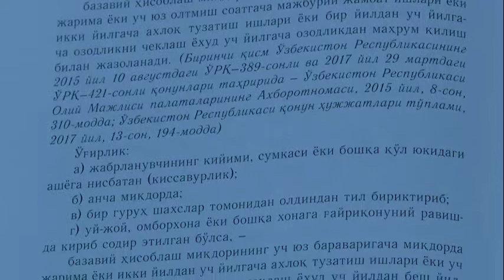Anons Juma kuni soat 20:30 da UZREPORT TVda "Navbatchilik qismi" ko'rsatuvini tomosha qiling